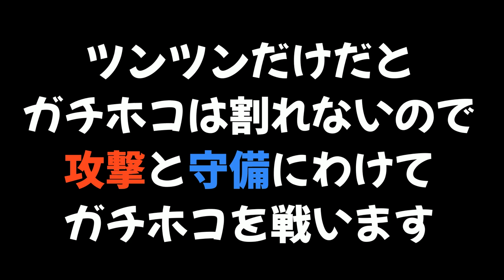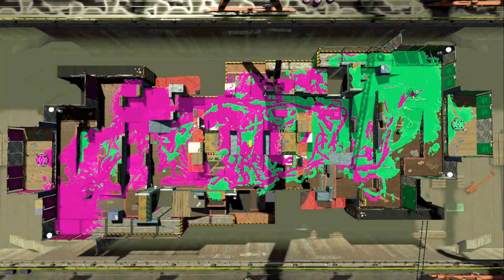【振るの禁止】新しいルールｗｗｗパブロのツンツンだけで戦う新しいガチホコバトルが面白くてわちゃわちゃしてて可愛かったｗｗｗ【スプラトゥーン２】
【100％に挑戦】塗り残しのないようにステージ全部を同色で塗って100％を目指す！！

(敬称略)